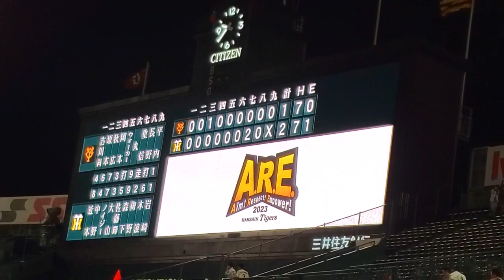20230526 甲子園･今後次回の阪神ﾀｲｶﾞｰｽ主催試合日程 ｵｰﾛﾗﾋﾞｼﾞｮﾝ演出 試合後@阪神甲子園球場･ﾚﾌﾄ外野